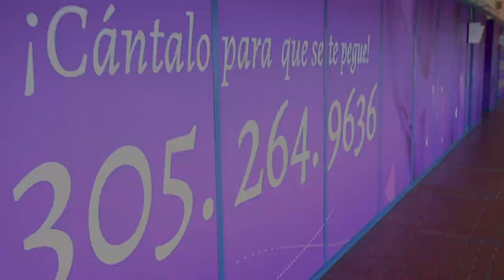El tacaño y su novia...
Esta vez el tacaño quiere hacerle tres procedimientos a su novia y además le trae un regalo sorpresa a Susana Pérez.